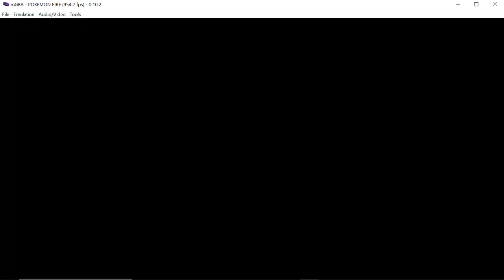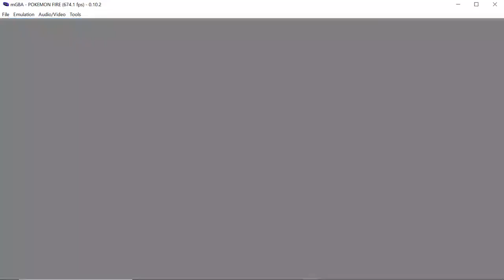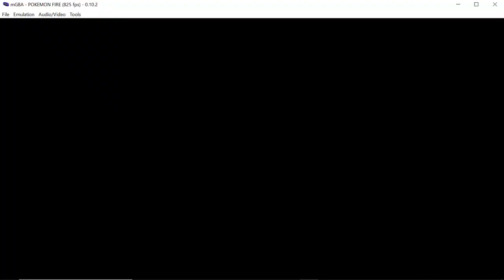pokemon rad red part 4 [sorry cut in over half cause to long]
welcome to part 4 of rad red